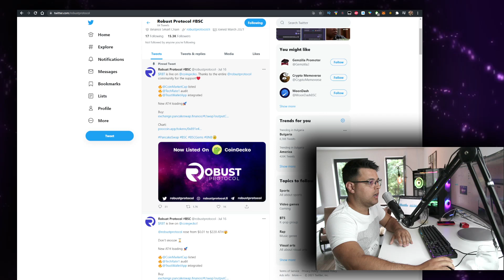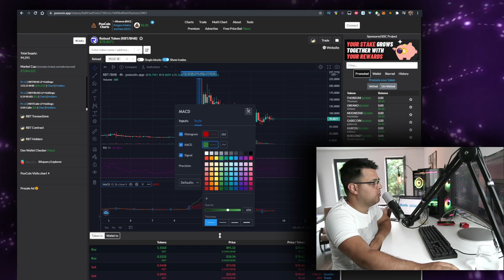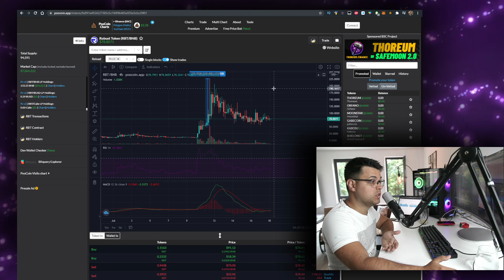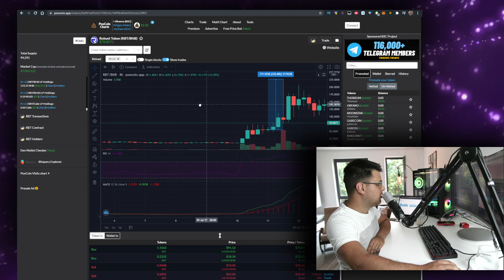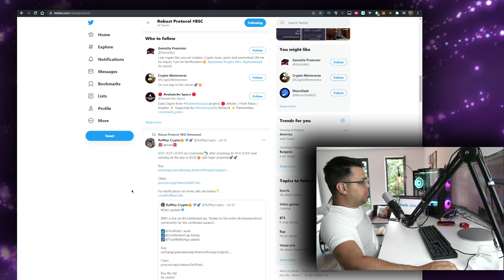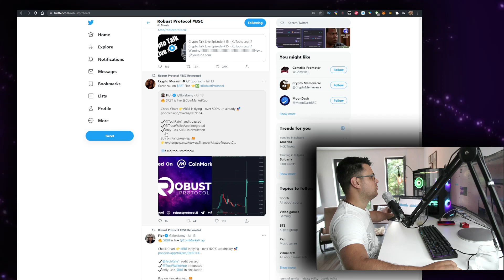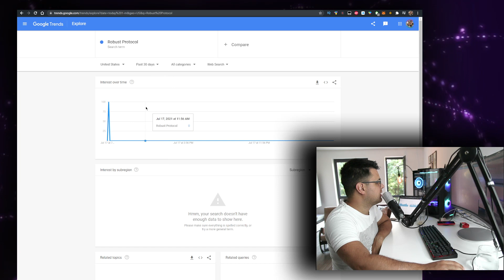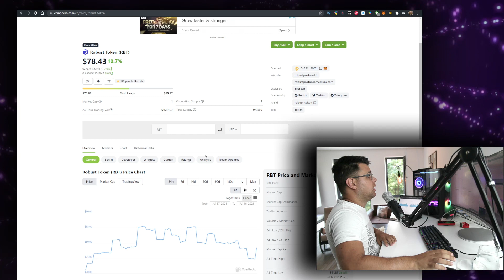Robust Protocol RBT Token 🚨 BIG PUMP INCOMING *HISTORY REPEATS ITSELF* x6 NOW??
In this video you will learn about the Robust Protocol RBT Token 🚨 BIG PUMP INCOMING *HISTORY REPEATS ITSELF* x6 NOW??